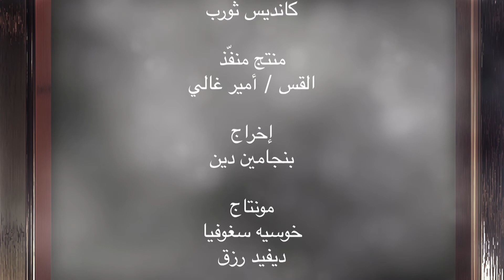خطة خلاص العالم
بعدما اخطأ ابوانا الأولين، اتى الله واخبرهم عن محبته وخطته لخلاصهم وقدمت اول ذبيحة في الجنة. هناك آدم شعر بفضاعة جريمته عندما قدم الذبيحة ولكنه اخبر اولاده واحفاده عن هذه المحبة التي لا يقدر ان يحدها فكر انساني.